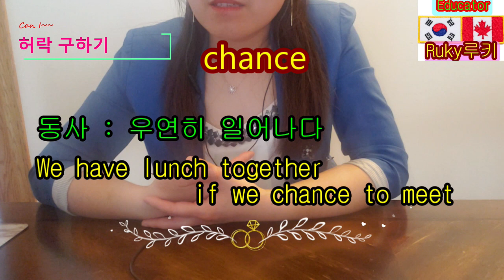#6 캐나다 학교 영어, 허락 구하기 Ask s for, ask s to.